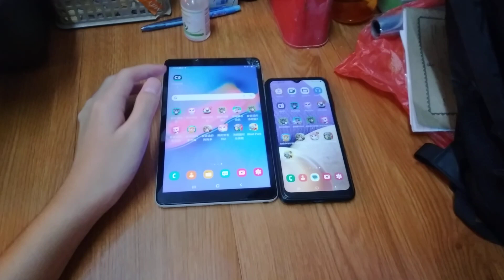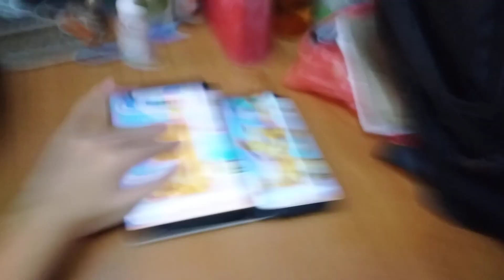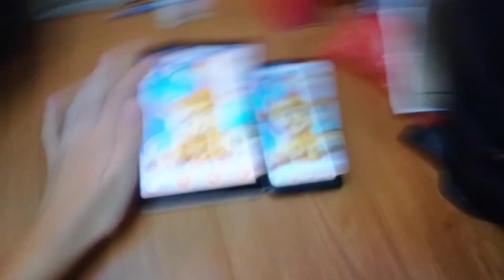Talking Ginger Echo 12990